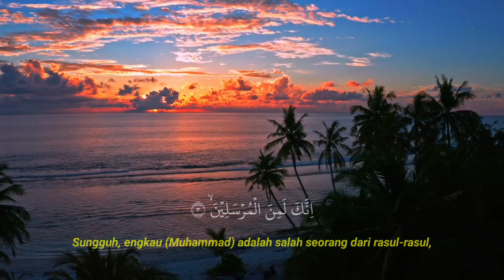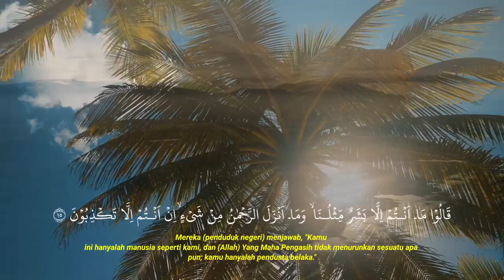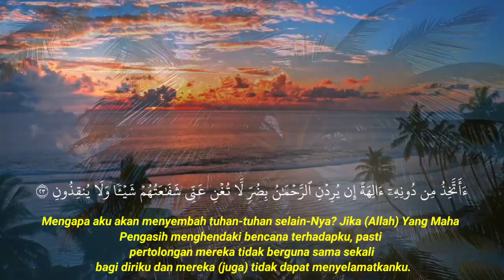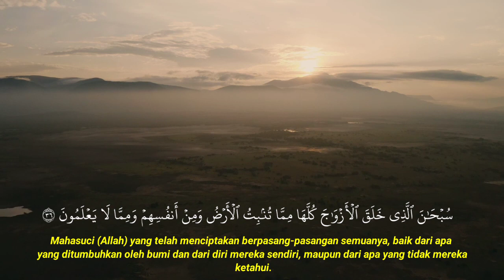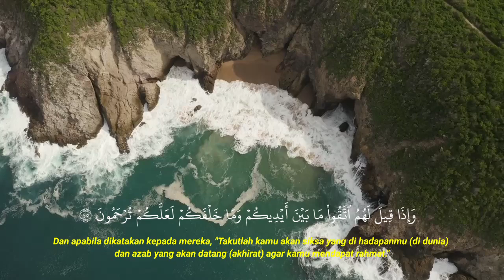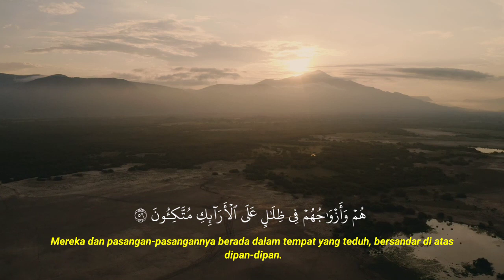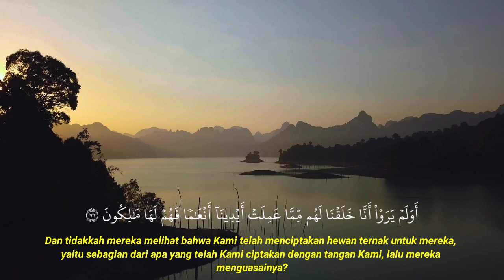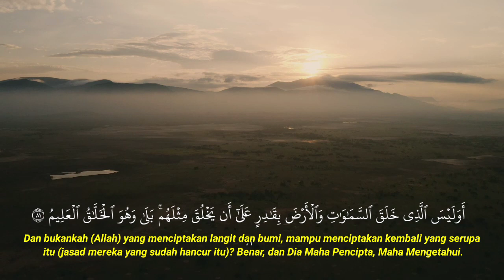ayat suci Al-Quran di bulan rojab